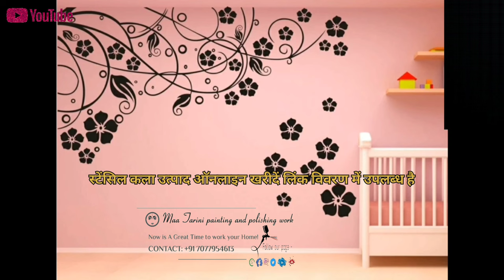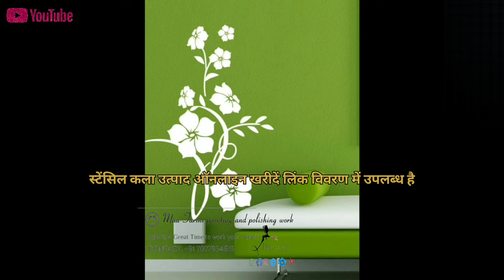Beautiful wall stickers (stencils) design idea. wall decor ideas.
wall stickers and stencils buy online link given below:-  ☟ ☟ ☟ ☟

HI
   I am Owner of Maa Tarini painting and polishing work. If needs any interior and exterior works services for your home. So you can contact our helpline number- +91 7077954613.

This music is credited to:- ☟ ☟

stencil art painting

stencil art templates

stencil art designs

stencil art images

stencil art designs

stencil art

stencil art on wall

stencil art for kids

sticker for wall

sticker for wall decoration

sticker for wall painting

sticker for wall tiles

sticker for wallpaper

buy stencil for wall painting